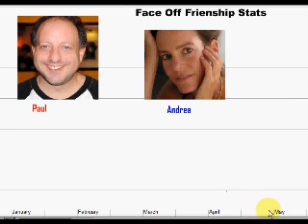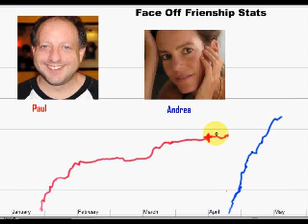facebook friend contest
just a light hearted view of a few facebook friends